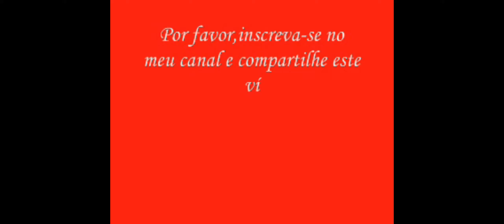Formatura dos Alunos da E M Paroquial Nossa Sra da Conceição Ano 2017 3ª parte